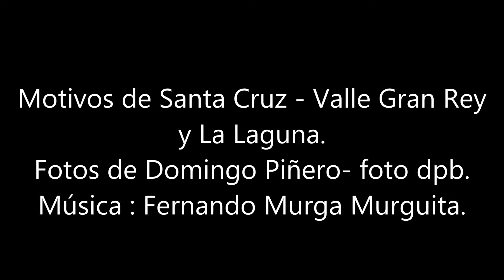Fotos de Domingo Piñero - foto dpb ,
Motivos de Santa Cruz de Tenerife - Valle Gran Rey ( La Gomera ) y La Laguna ( Tenerife ).
Realización del vídeo y fotos : Domingo Piñero - foto dpb.